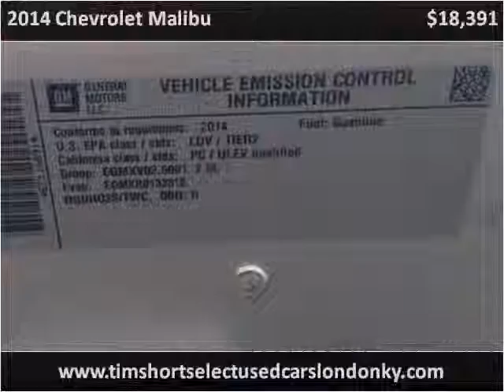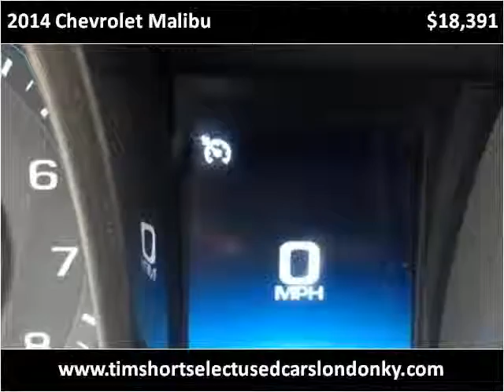2014 Chevrolet Malibu Used Cars London KY